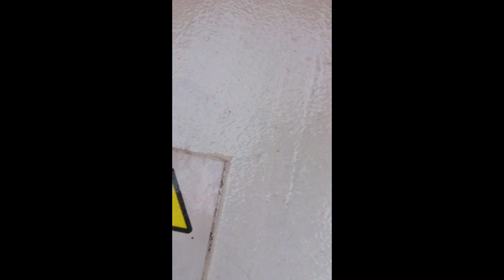Filipino Mafia in Qatar Offshore | Seaman's Life at Sea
Meet some Filipino Seaman while traveling offshore . Notice Pinoy seaman's big heart despite loneliness , tough and difficult daily task. Notwithstanding the big waves,the scorching heat and the unfriendly environment and being far away from faInvest in the stock mamily for year or so.